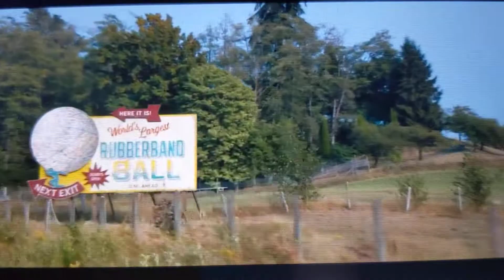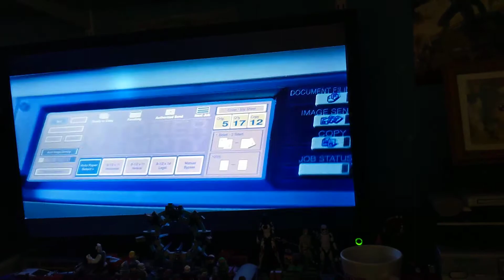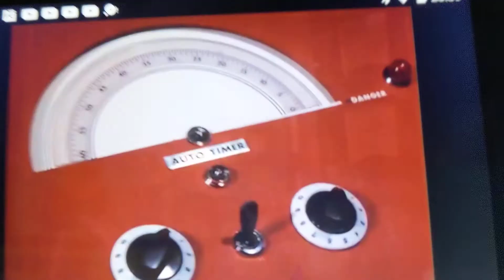Superman Man Of Steel The Original Classic Sneak Preview.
It Is A Bird. It Is A Plane. NO It's Superman.

Avengers Assemble.

Crossover Between Man Of Steel And Superman The Movie The Original Classic And Disney And Marvel's The Avengers Assemble.

This Is My Funny Scene In The Movie. With A Huge Big Super Awesome Help With Homer Simpson From Disney's The Simpsons The Original Series In 1989 And Sonic And Sheriff Police Officer Tom From Sonic The Hedgehog The Movie In 2020 And Tinky Winky And Po And Noo Noo From Teletubbies The Original Series In 1997 And Captain Scarlet And Captain Blue And Colonel White And Lieutenant Green From Gerry Anderson's Captain Scarlet And The Mysterons The Original Series In 1967 And John And Virgil And Scott Tracy From Gerry Anderson's Thunderbirds The Original Series In 1965 In Action Turning Daily Planet In Metropolis Upside Down And Want To Be Come Superheroes And Film Stars From Hollywood In Los Angeles California And Las Vegas Nevada And Washington DC And New York City And New Orleans Louisiana And Orlando Florida In The United States Of America And The Capital City Of London In England In The United Kingdom And Partying All Night. Now This Is My All Time Favourite Warner Bros And DC Extended Universe Movie Of All Time And This Will Beat Birds Of Prey Harley Quinn The Movie's Box Office Record Last Year In 2020 And You Can't Beat The Original. I'm Also A Huge Big Super Awesome DC Comics Fan As Well Too Folks. X